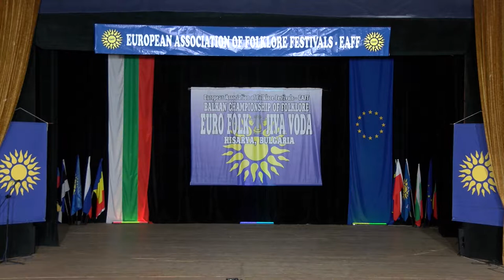World Folklore Arts 275 HD (September 2018)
World Folklore Arts / Световно фолклорно изкуство 275 HD (септември 2018) week TV show/седмично предаване TV Eurofolk

1. “Гори ми, гори, юначе“ - Група за изворен песенен фолклор към НЧ „Проф. д-р Асен Златаров - 1927“ - с. Смилян, общ. Смолян
2. “Заборило Яне“ - Група за изворен песенен фолклор към НЧ „Проф. д-р Асен Златаров - 1927“ - с. Смилян, общ. Смолян
3. “Шинко льо, мъри хубава“- Група за изворен песенен фолклор към НЧ „Проф. д-р Асен Златаров - 1927“ - с. Смилян, общ. Смолян
4. "Oro trupa na sred sela" - Ансамбъл кум Културно дружество на сърбите “Bambi Bec“ - гр. Виена, Австрия
5. "Знеполска сюита" - Младежки танцов състав към Представителен фолклорен ансамбъл "Родолюбие" - гр. Кюстендил

1. “Gori mi, gori yunache“ - Group for spring folklore songs at „Prof.d-r Asen Zlatarov - 1927"  Community center - Smilyan village, Smolyan Municipality, Bulgaria
2. “"Zaborilo Yane“ - Group for spring folklore songs at „Prof.d-r Asen Zlatarov - 1927"  Community center - Smilyan village, Smolyan Municipality, Bulgaria
3. “Shinko lyo, mari hubava“ - Group for spring folklore songs at „Prof.d-r Asen Zlatarov - 1927"  Community center - Smilyan village, Smolyan Municipality, Bulgaria
4. "Oro trupa na sred sela" - Ensemble at Serbian Cultural Society “Bambi Bec“ - Viena, Austria
5. "Znepolska syuita" - Young dance group at Representative folklore ensemble "Rodolyubie" - Kyustendil, Bulgaria